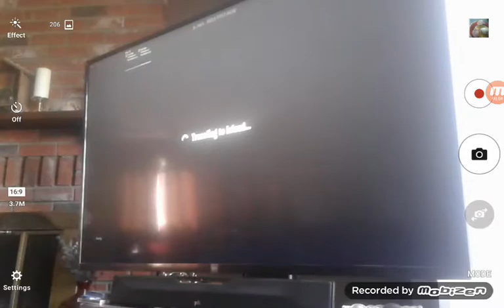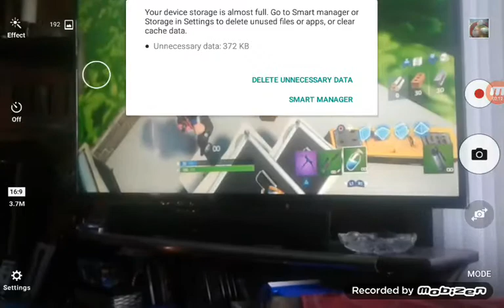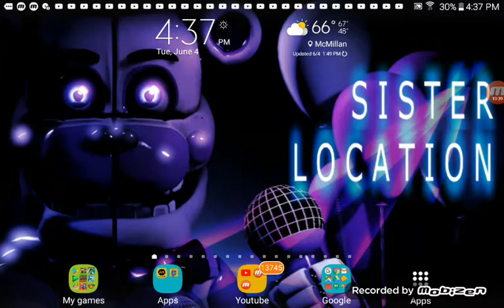Playing season 1 all over again ( Old )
Warning brother swears in video
Warning you might here it